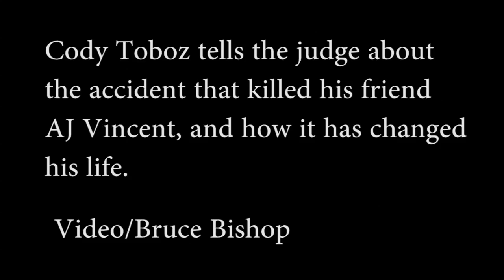Cody Toboz talks about the accident that killed his friend and severely injured him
A November 2010 accident killed Elyria man AJ Vincent and critically injured three other people. The drunk driver, Mark Ralich was sentenced to 7 years.